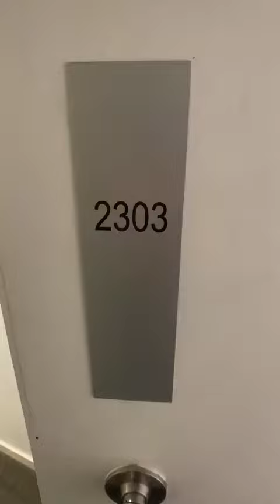2303 / 420 Macquarie Street, Liverpool